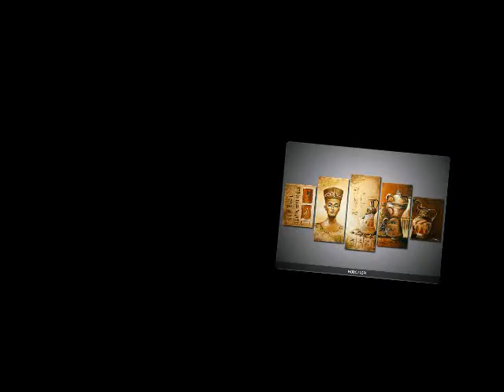reproducciones paisajes flores Egipto.avi